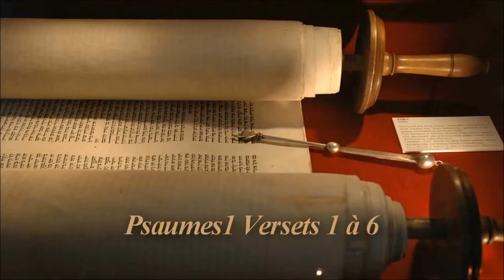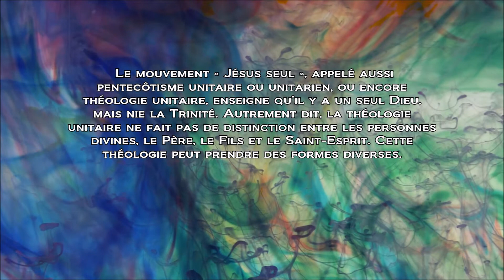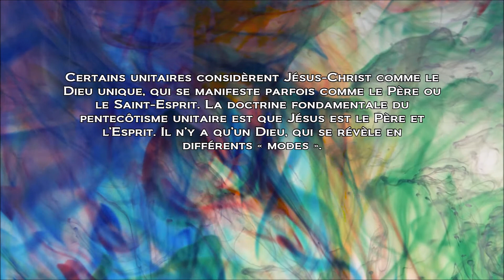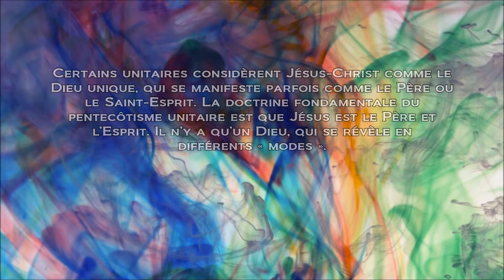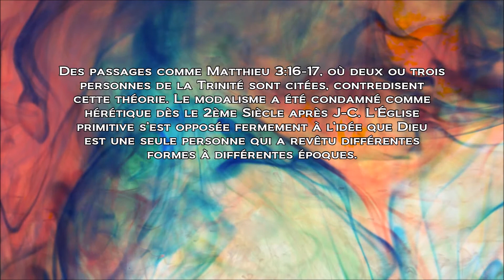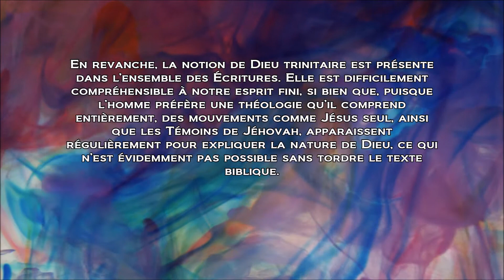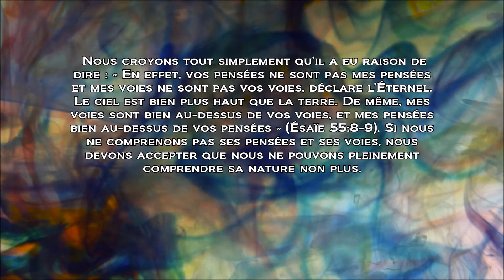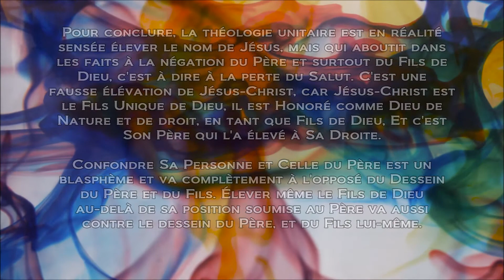Quelles sont les croyances du mouvement « Jésus seul » ou pentecôtisme unitaire ? 【HD】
1 Corinthiens 15
27Dieu, en effet, a tout mis sous ses pieds. Mais lorsqu'il dit que tout lui a été soumis, il est évident que celui qui lui a soumis toutes choses est excepté. 28Et lorsque toutes choses lui auront été soumises, alors le Fils lui-même sera soumis à celui qui lui a soumis toutes choses, afin que Dieu soit tout en tous.

Comment lire La Parole de Dieu ?

Premièrement, ceci peut paraître un détail mais il n'en est pas un. Nous devons lire la Bible en premier lieu à la lumière des paroles de Jésus-Christ et de ses disciples, pour comprendre l'ancien testament et non l'inverse. Car l'ancien testament est une ombre des choses à venir. Et les prophéties concernant le Messie dans l'ancien testament sont nombreuses mais elles ne demeurent pas moins des lueurs, en comparaison de leurs accomplissements réels, des révélations et de la lumière qui est venue quand Christ est venu en chair dans ce monde, qu'il est mort et ressuscité d'entre les morts.

Colossien 2:16
Que personne donc ne vous condamne au sujet du manger ou du boire, ou au sujet d'un jour de fête, ou de nouvelle lune, ou de sabbats; C'était l'ombre des choses qui devaient venir, mais le corps est en Christ.

Hébreux 10:1
Or, la loi, ayant l'ombre des biens à venir, non l'image même des choses, ne peut jamais, par les mêmes sacrifices qu'on offre continuellement chaque année, rendre parfaits ceux qui s'approchent de ces sacrifices.

Jean 1:17
Car la loi a été donnée par Moïse, la grâce et la vérité sont venues par Jésus-Christ.